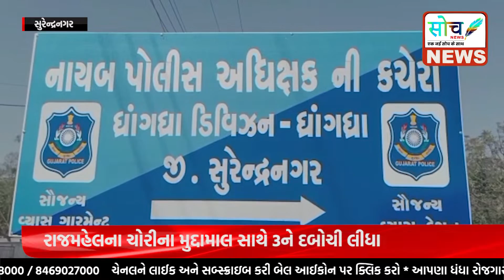સુરેન્દ્રનગર જિલ્લા પોલીસવાડા દ્વારા ચોરી અને લૂંટફાટના ગુનાઓને રોકવા માટે મિશન હાથ ધરાયું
Document from sochnews2023